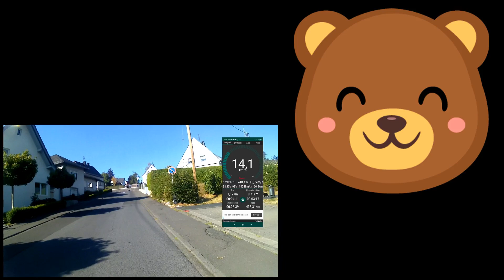Xiaomi Mi Scooter Pro2 vs Ninebot Max G30D Zuladung 85kg 600W vs 700W Peak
So hier der Vergleich bei beiden Rollern eine Zuladung von 85kg!
Links unten Ninebot
Rechts oben Pro2

Hier gehts zum Ninebot

Hier gehts zum Scooter Pro2

Hier gehts zum kleinen schwächeren Bruder dem 1S

Zubehör und Ersatzteile:

Lenker erweiterung

Meine Ausrüstung:

SD Karte
Crosstour CT9500